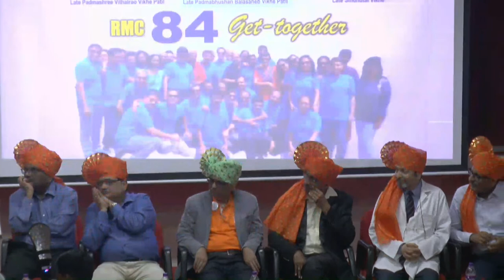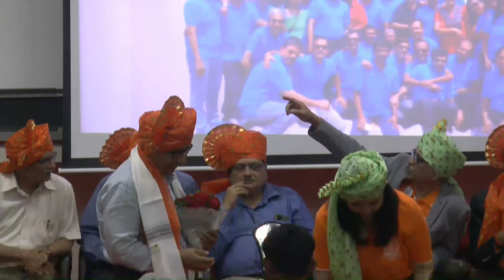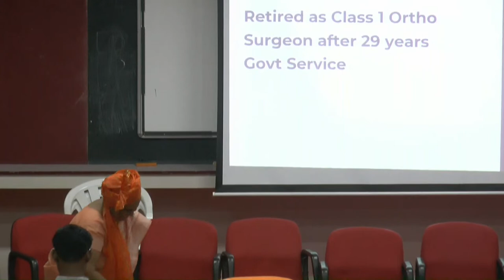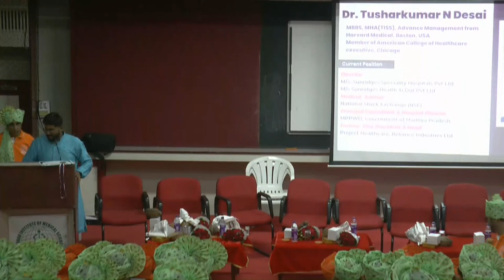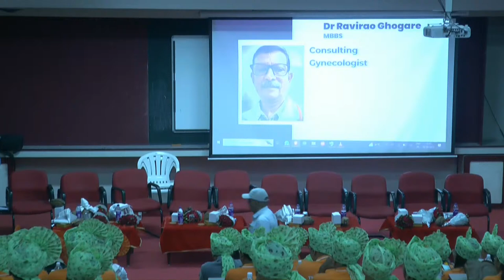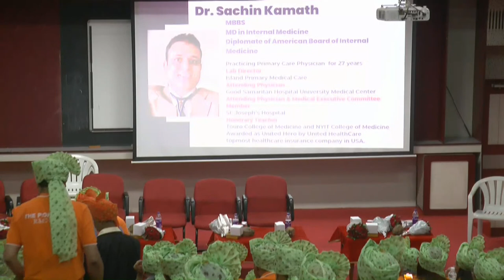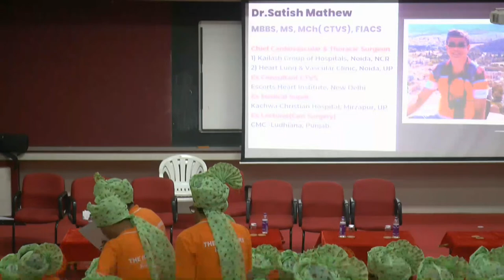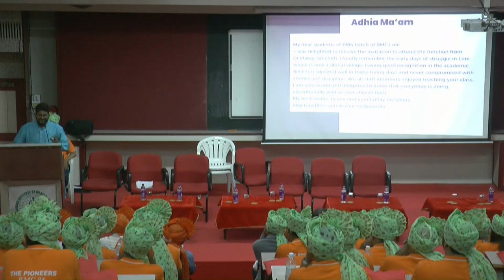Rural Medical Collage, Loni 84 Batch Get-Together